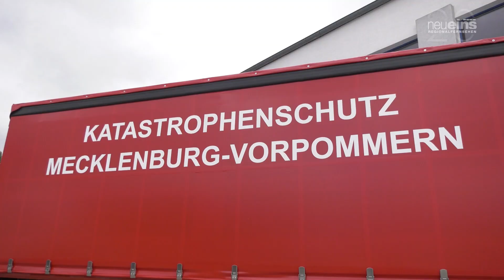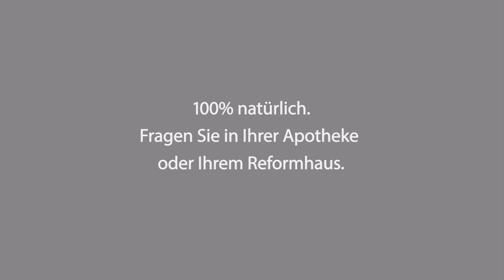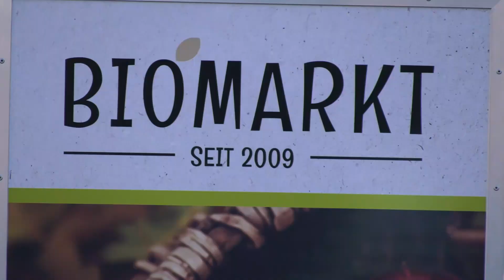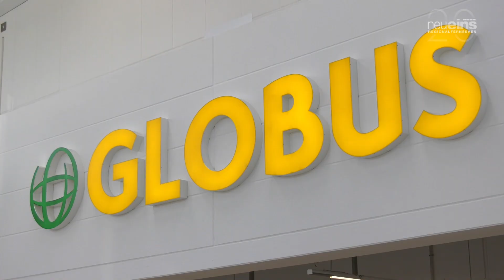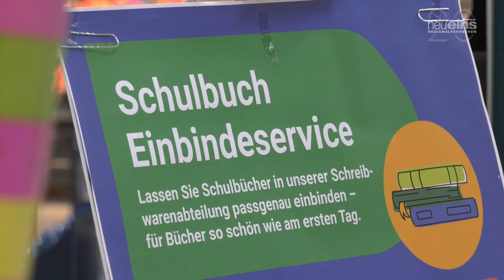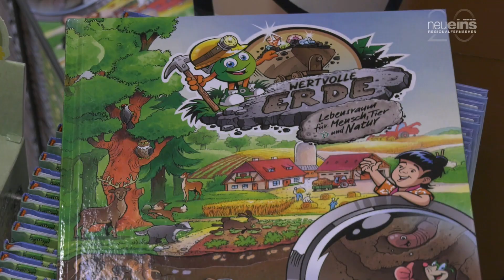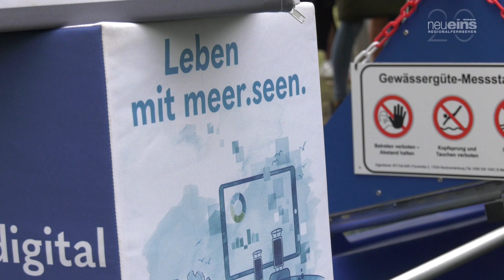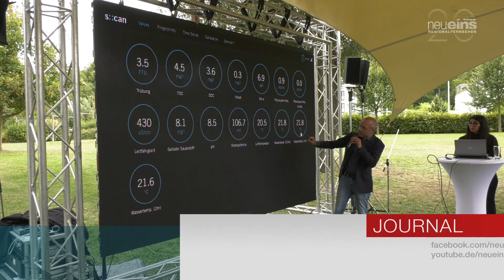neueins JOURNAL 23.08.2024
Erneuter trifft Vandalismus Marx-Statue am Schwanenteich +++ Neues Fahrzeug für Katastrophenschutz +++ Alles zum Schulstart in der Globus Markthalle +++ Neues Projekt liefert Echtzeitdaten zur Wasserqualitätim Tollensesee +++